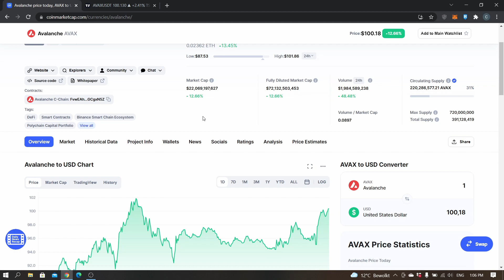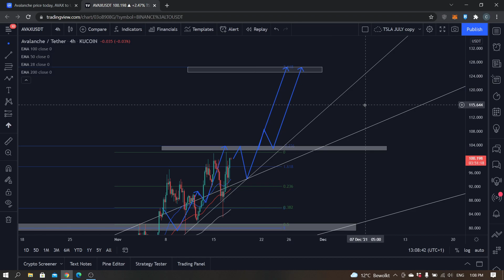AVAX Price Prediction and Analysis 2021 (Avalanche) | NEXT TARGET 125! | [CRYPTO ANALYSIS]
Avalanche Price Prediction: In this video I update my last analysis on Avax I did 10 days ago, now AVAX is reaching new heights and the uptrend is showing no sign of slowing down. So in this video I will explain my opinion on where AVAX can go!